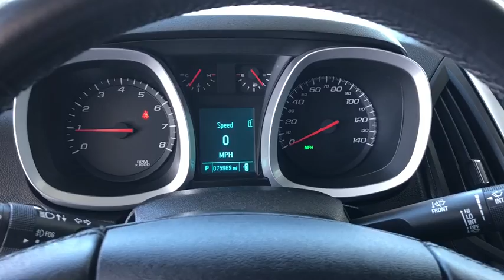2012 Chevrolet Equinox Gurnee, Waukegan, Kenosha, Arlington Heights, Libertyville, IL G1039A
Brown [LISTING TYPE] 2012 Chevrolet Equinox available in Gurnee, Illinois at Anthony Buick. Servicing the Waukegan, Kenosha, Arlington Heights, Libertyville, IL area.
2012 Chevrolet Equinox LT w/2LT - Stock#: G1039A - VIN#: 2GNFLNEK1C6253761

 One Owner AWD LT Model with Heated Seats, Remote Start, Bluetooth, Backup Camera, Power Liftgate and so much more... Drive around town in style for less in the used Chevrolet Equinox. It might be older than three years, but it's style and grace is still relevant today. Don't worry about the 75,697 miles on this vehicle; it's just starting its life. Its a clean Mocha Steel Metallic SUV that can tackle many different terrains. Interested in this SUV? Visit Anthony Buick GMC to schedule a time to test drive the 2012 Chevrolet Equinox.